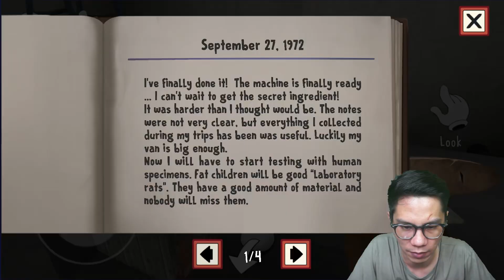AKU TABRAK ROD PAKE GOKART! | Ice Scream 1: Scary Game [Full Game]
↓ Plot Alur Cerita ↓

Tujuan utama Anda dari permainan ini adalah untuk mendapatkan kunci kandang dan melepaskan Charlie dari kandang yang digembok di van Rod. Pertama untuk keluar rumah, Anda perlu mencari tali yang bisa ditemukan di salah satu laci. Setelah Anda menemukannya, Anda dapat menempelkannya ke jendela dan keluar rumah!

Ice Scream 1: Scary Game - Gameplay - Indonesia
Horror Stories - Horror Game - Full Gameplay

↓ Social Media ↓

↓ Spec PC ↓

i9-10900K Processor
SSD 256GB
HDD 4TB
HDD Portable 512GB